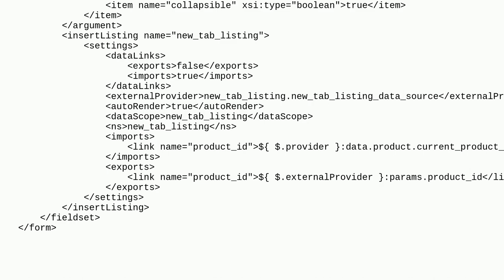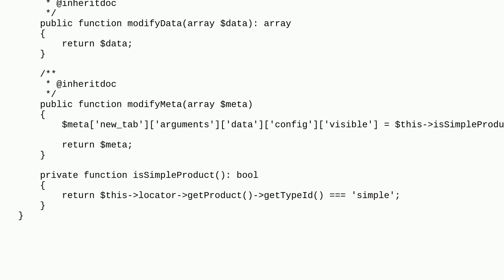Magento: Add new tab to product admin edit page, but for specific product type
Add new tab to product admin edit page, but for specific product type

A special thanks goes out to the awesome community

  magento2 uicomponent simple-product adminhtml